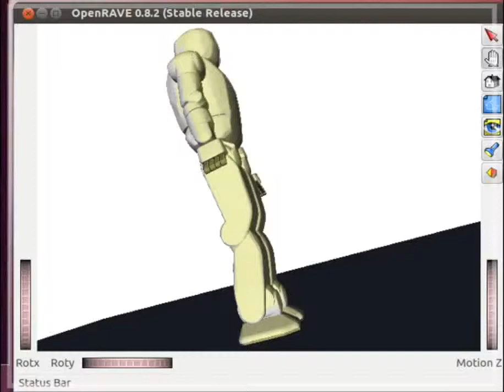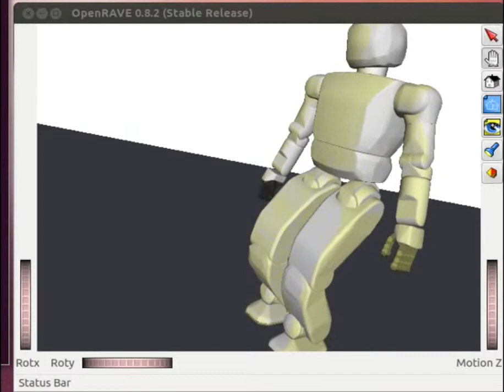OpenHubo Balance on one foot Humanoid Robot